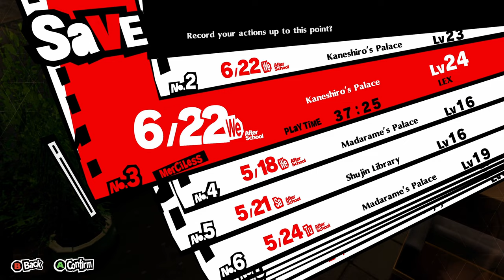Continue Exploring Kaneshiro's Palace - Persona 5 Royal - Part 34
Continue Exploring Kaneshiro's Palace

Chapters:
00:00 - Banker Passageway
37:20 - Steal key from guards
45:44 - Laundering Office
1:33:47 - Mini boss
1:42:50 - Outro

Part 34 LEX Plays Persona 5 Royal Blind Merciless Playthrough English Dub Let's Play #34